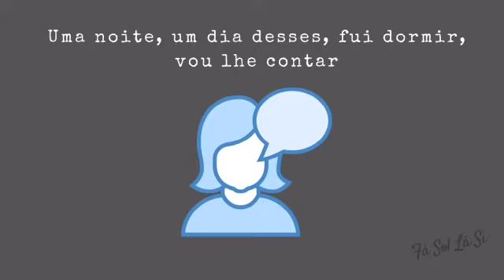Que Frio!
'Que frio!' é mais um vídeo divertido para você e a sua família!
O Canal Fá Sol Lá Si foi criado para fazer homenagens e músicas divertidas, brincando com várias situações do dia a dia.
Assista, também, a outros vídeos do nosso canal. Só você clicar no link abaixo.
Parceiros:
Modelagem 3D e biscuit
Sol, nuvem, picolé, insetos, sorvetes, flor, pato: